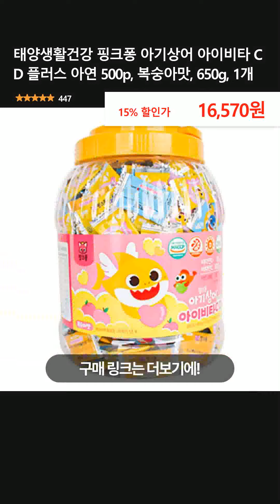태양생활건강 핑크퐁 아기상어 아이비타 C D 플러스 아연 500p, 복숭아맛, 650g, 1개